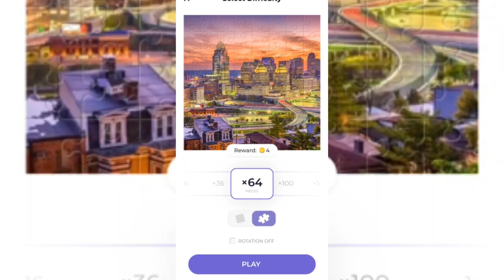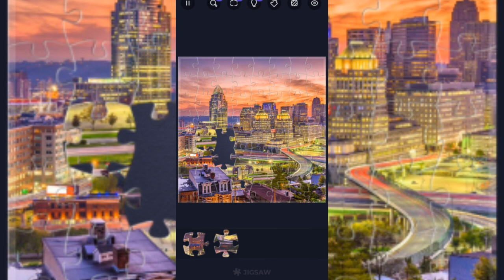Absorbing power of the Big City.Relax puzzles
Download and start solving beautiful free puzzles!

 Still looking for fun brain games and anxiety relief games?  Download Jigsaw Puzzles and play many of the best free puzzle games for adults.  Challenge yourself with a free daily puzzle and become a puzzle master!  Create your own puzzles from your images/photos, easy and fun!

 Jigsaw Puzzles contains thousands of high-definition high-definition images in a wide variety of collections, such as beautiful sights, wonderful food, interesting people, amazing art, cute animals… You can freely choose from 4 difficulty levels and play up to hundreds of shapes.  The coin system brings you more fun.  Play, earn coins and unlock more free puzzles!  Try Mystery Puzzles and find challenging puzzles.  This is not only a memory game for kids, but also a soothing and relaxing app for adults.  By playing free puzzles online and offline with the app, you can save money on purchasing physical puzzles.  Tons of puzzle collections in one app.
 As a child, this puzzle game app will help you train your brain and be smarter.
 As an adult, this is a puzzle game for you to kill time and relax.  You won't be bored.
 🧩Key Features
 - Lots of free beautiful HD puzzles from many collections: flowers, animals, landmarks, oil paintings, fruits, landscapes, marine life and more!
 - Daily puzzles.  Get a free puzzle every day.
 - Riddles-riddles.  Challenge yourself to complete unknown paintings.
 - Coin system.  Play, earn coins and unlock new puzzles.
 - Freely choose from 4 difficulty levels.  You can become a puzzle master!
 - Rotation mode.  Turn on rotation to solve more difficult puzzles.
 - Custom background.  Choose a comfortable background for solving the puzzle.
 - Work on multiple puzzles at the same time and watch your progress.
 - Create your own puzzle.  Use your own images/photos to create your own puzzles.
 - Border regime.  A mode for displaying shapes only within the borders.
 - Achievement system.  Show off your achievements and earn unique badges